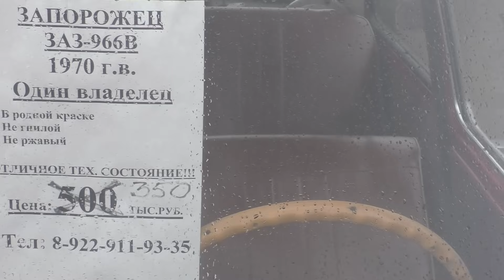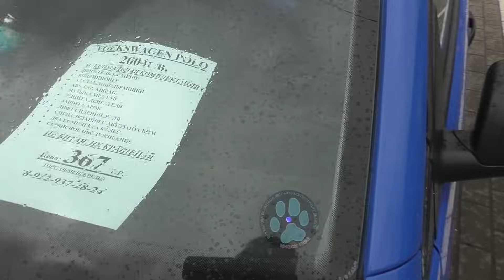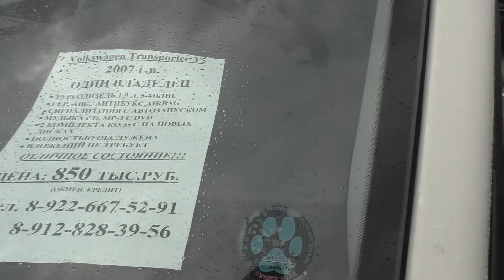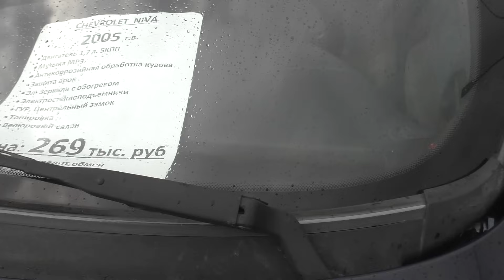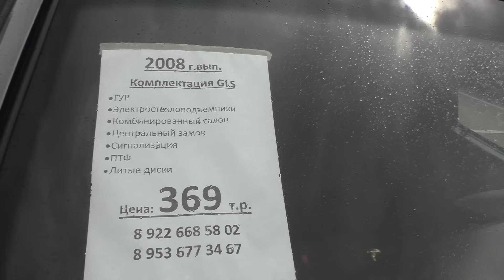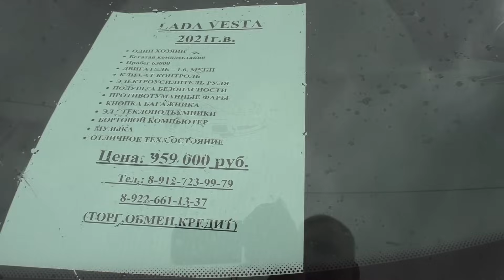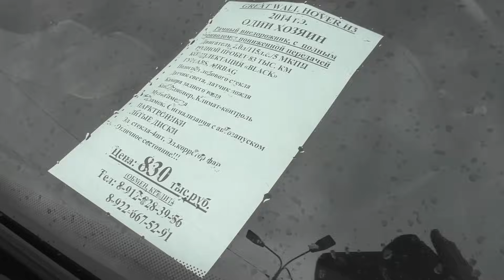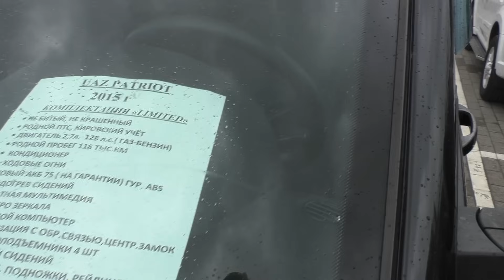ВОТ ЭТО Цены!!! Б/У автомобили Июль 2023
Привет друзья, с вами Дмитрич. В данном ролике я покажу вам актуальные цены и комплектации б/у автомобилей на июль 2023 года. Мы посетим авторынок и рассмотрим ценовую политику, а также исполнение. Детально рассмотрим комплектации машин, и оценим качество сборки автомобилей, а также выясним, стоит ли покупать.

Поддержка канала ЮМоney кошелёк  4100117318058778